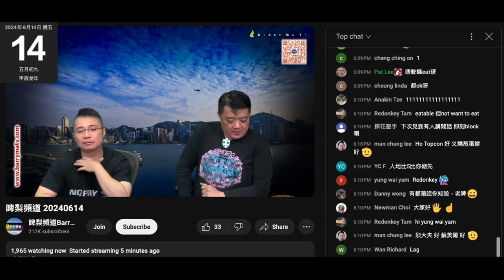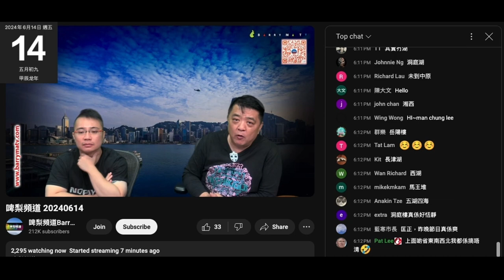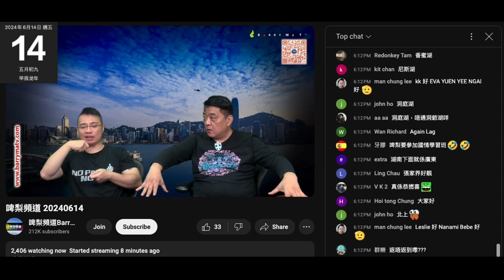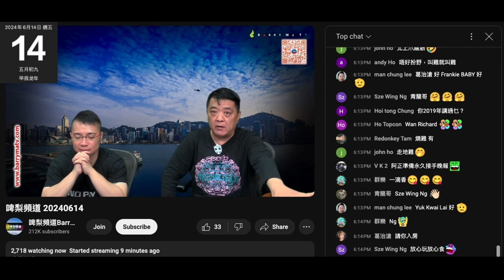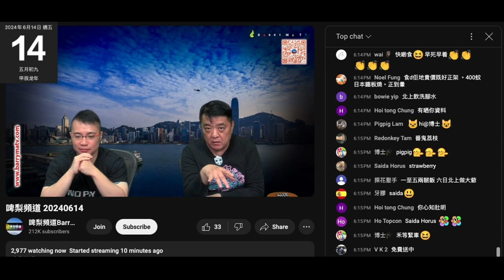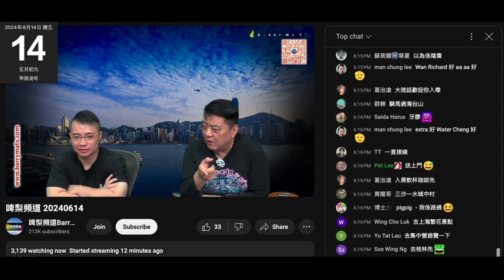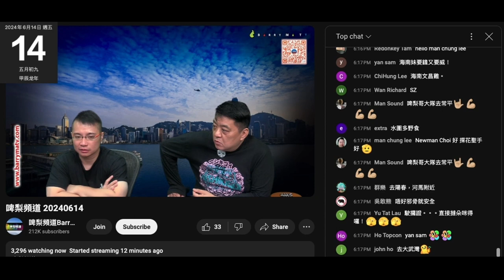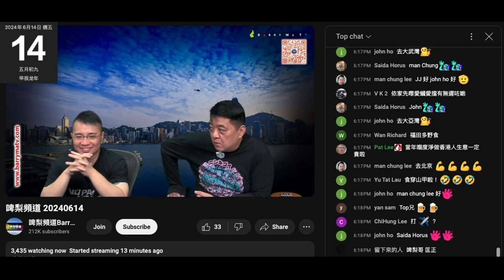20240614 啤梨晚報撚屌馬健賢鳩吹睇咗資料了解強國地理，妄想個強國團年尾搞到時去邊度，吹完一輪就吹係有排嘅事。咪睇下搞唔搞得成，入唔入到境。澳門都入唔到，睇下強國點，攞到回鄉證唔代表俾入境